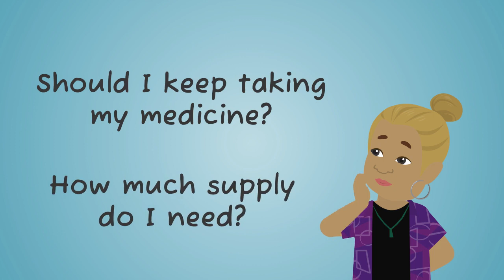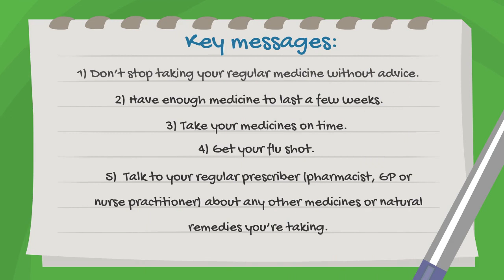COVID-19 and your medicines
If you have a long-term health condition that you are taking medicines for, check out this video to learn the do's and the don'ts for COVID-19 and your medicines. You can read more about this and related topics by visiting